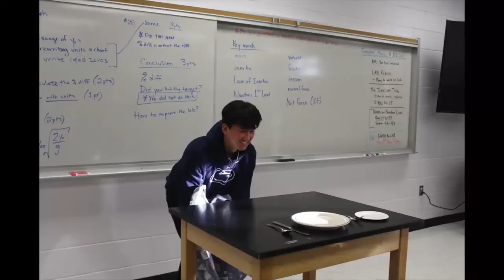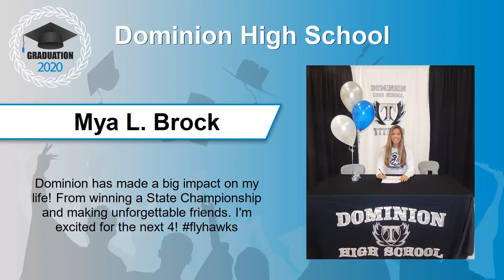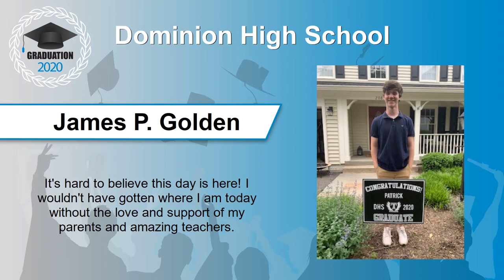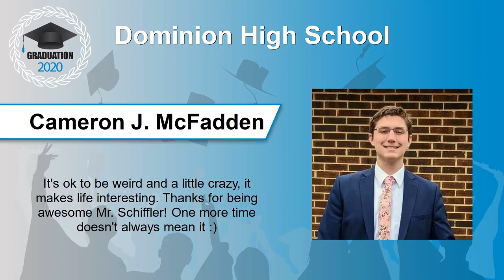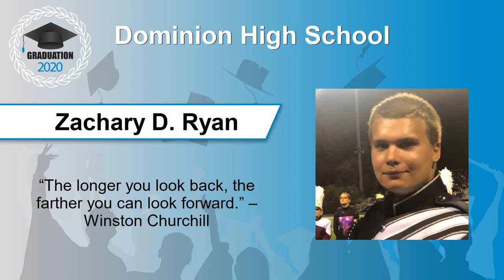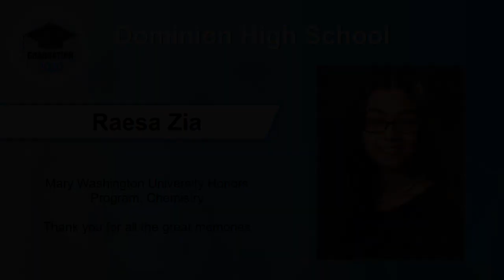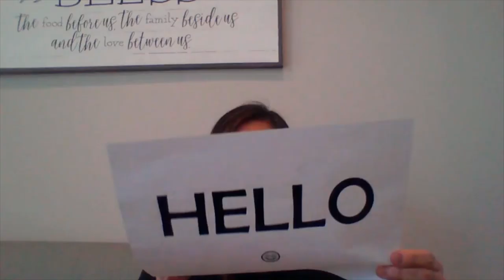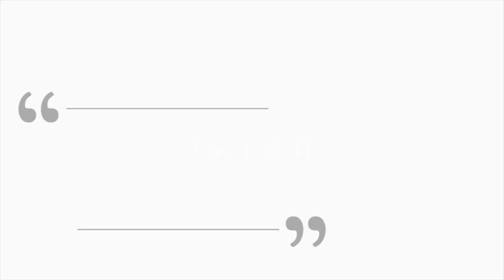Dominion High School - Virtual Celebration - June 2020